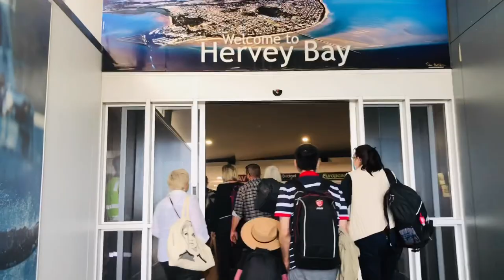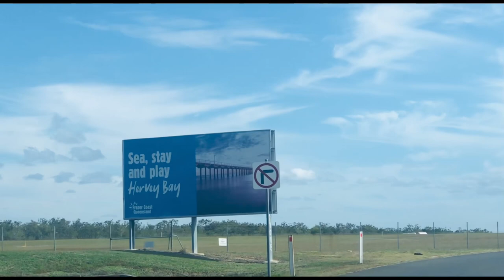Holiday @ HERVEY BAY , Queensland Australia 2021 ~ Adventure Vlog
Had a Whale of a Time @ Hervey Bay, QLD.

Travel has been few and very far between for everyone during these extremely difficult times. Some borders are shut and travel can be scary. We are fortunate enough and so thankful for the chance to see an amazing piece of this beautiful land. To share in a piece of paradise.

Hervey Bay in Queensland is a breathtaking place, just a stone's throw away from Fraser Island - K'gari is the traditional land of the Butchulla people, where the last remaining pure dingoes in the Eastern part of Australia live. Above all, Hervey Bay is best known as one of the busiest migration paths for whales as they make their way from Antarctica to The Great Barrier Reef. There are so many places to go and so many great things to do, that we've been twice, and still not had the chance to go out to sea and see a real whale!

The Esplanades are a melting pot of art, music and festivities, the food is eclectic and a mixture of delicacies from around the world with amazing fresh seafood as well as an array of Asian, Latin, French, Italian and Aussie cuisines. Hervey Bay is not a small, coastal town by any means, you'll return more than once and still not have the same adventure!

The locals are incredibly friendly and the sights are sublime! The town is tucked between Brisbane and Bundaberg, this relaxed town is bustling, but warm in both climate and atmosphere. Its quiet, coastal town vibe is populated by welcoming locals and intrepid tourists alike.

Wherever you may be, hope you are keeping safe and always hopeful. ♥️ A-Team